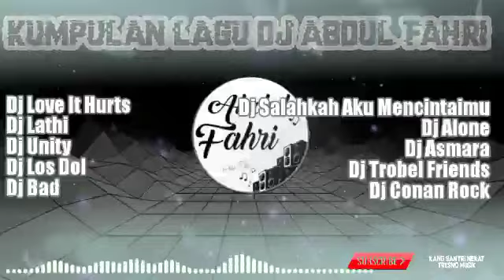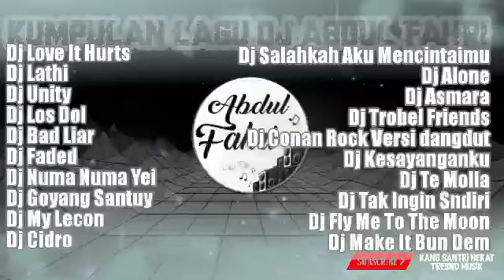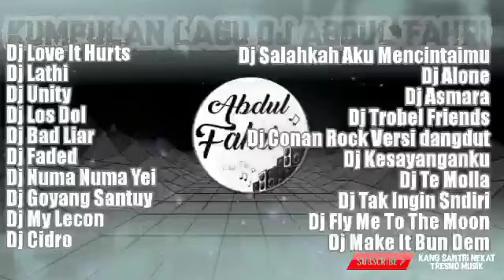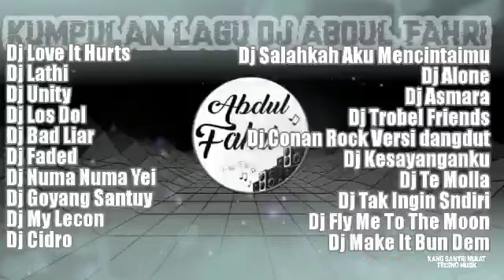KUMPULAN LAGU DJ ABDUL FAHRI FULL ALBUM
kumpulan lagu lagu DJ ABDUL FAHRI
full album DJ ABDUL FAHRI

Dj My Lecon
Dj Cidro
Dj Salahkah Aku Mencintaimu
Dj Alone
Dj Asmara
Dj Trobel Friends
Dj Conan Rock Versi dangdut
Dj Kesayanganku
Dj Te Molla
Dj Tak Ingin Sndiri
Dj Fly Me To The Moon
Dj Make It Bun Dem

jangan lupan juga like n subscrebe Chanel ini biar bisa ber kembang dan bisa aplud lagu lagu terbaru